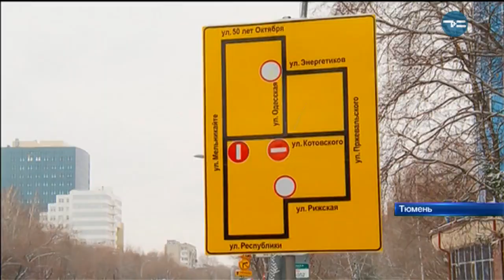Внимание на знаки!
Тюменские автомобилисты никак не могут привыкнуть к новой схеме движения в районе улиц Одесской и Котовского. Из-за дорожных работ Котовского стала односторонней на отрезке от Пржевальского до Мельникайте. Со всех сторон установлены соответствующие знаки и схемы объезда. Однако водители упорно едут под «кирпич», провоцируя аварийные ситуации. Чтобы навести в этом районе порядок, на всей улице Котовского работают наряды дорожной полиции.